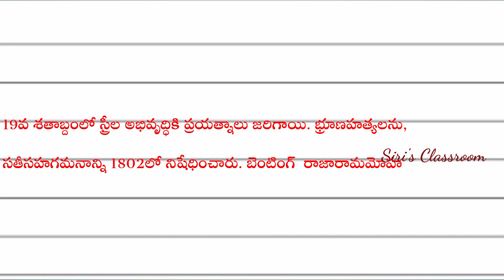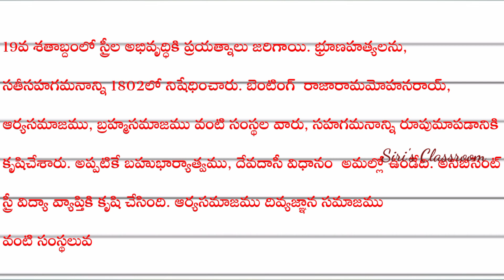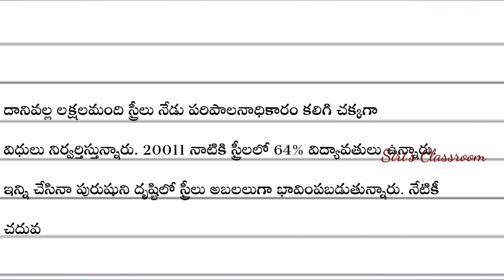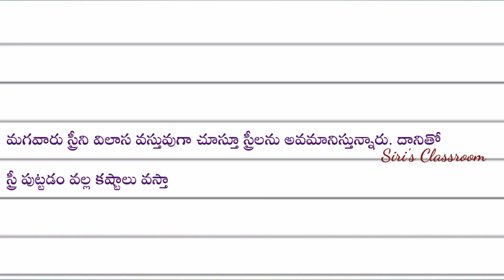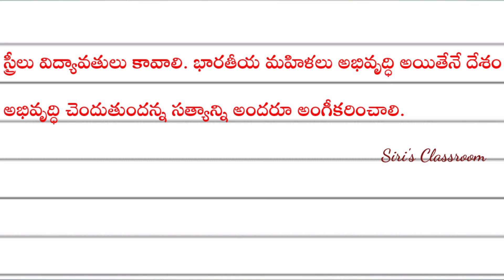Women's Welfare Speech in Telugu | Women's Welfare Essay in Telugu | Women's Day Speech in Telugu